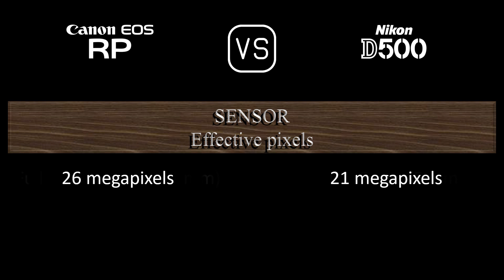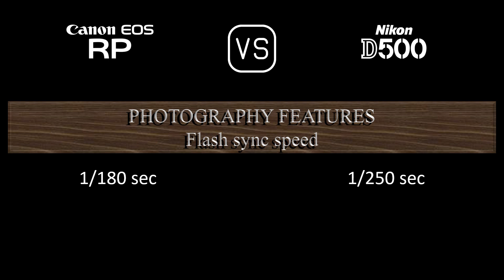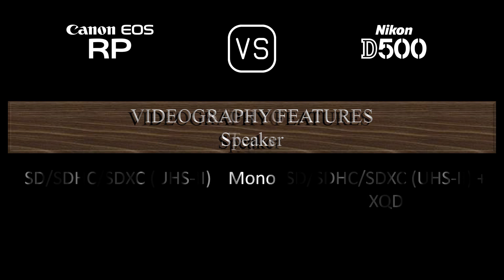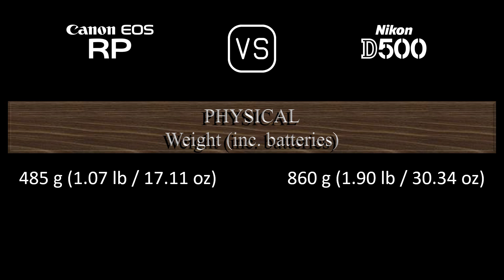Canon EOS RP vs. Nikon D500: A Comparison of Specifications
This video overviews the Canon EOS RP and the Nikon D500 in a parallel comparison of specifications.

00:24 LAUNCH
00:32 BODY
00:41 SENSOR
01:05 IMAGE
01:21 OPTICS & FOCUS
01:50 SCREEN
02:10 VIEWFINDER
02:26 PHOTOGRAPHY FEATURES
03:27 VIDEOGRAPHY FEATURES
03:43 STORAGE
03:47 CONNECTIVITY
04:16 PHYSICAL
04:36 MISC